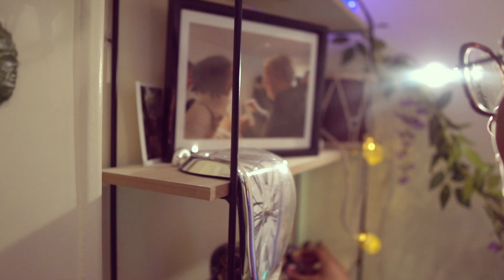Fantaisie de Denis BEDARD 🇨🇦🎷 (saxophone soprano et piano) avec Macha Kanza 🎹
𝗗𝗘𝗦𝗖𝗥𝗜𝗣𝗧𝗜𝗢𝗡

Paul-Fathi Lacombe : soprano saxophone
Macha Kanza : piano

Ils se sont rencontrés sur le plateau Génération France Musique de Clément Rochefort en 2020, Paul-Fathi et Macha interprètent ensemble, la célèbre Fantaisie de Denis Bédard (Ed Billaudot) pour saxophone soprano et piano !

Les partitions arrivent pour bientôt en accès GRATUIT !